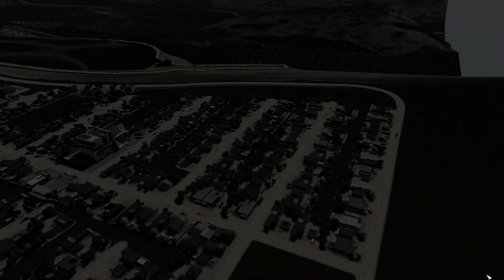EDEN TENNIS CENTER - New Eden - Cities Skyline S1 E36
EDEN TENNIS CENTER // NEW EDEN, Episode 36 de ce Let’s Play
- Remerciement pour nos 300 abonnés
- Création du Layout de notre EDEN Tennis Center.
- Création du quartier d’habitation
- Mise en place des stades et bâtiments d’habitations

Dans ce Let’s Play, Nous allons commencer par expliquer comment nous allons créer notre EDEN Tennis Center et la zone d’habitation à côté d’elle.

On prend donc en compte le fait que nous voulons absolument garder les avenues libres d’intersection au maximum dans cette île afin de limiter les soucis du au Traffic.

Nous créons donc les layout en gardant ceci à l’esprit ce qui nous donne un rendu assez épuré et pas trop charger en route que j’aime beaucoup.

Ensuite on s’attaque au posage de nos bâtiments d’habitation et là, grand changement, nous les posons un par un afin d’avoir le contrôle sur ce que ne voulons avoir. Je commence à utiliser cette méthode afin de m’entraîner pour ma futur saison 2 de cities skyline qui aura absolument besoin de cette technique.

On fini de créer la zone du EDEN TENNIS CENTER et une bonne partie des bâtiments. La fin de ces deux zones sera exécutée dans l’épisode de vendredi car nous augmentons la cadence de cities skyline avec 1 épisode de plus 1 semaine sur deux à la place de la sérier sur Surviving the Aftermath.

J’espère que ce nouveau type d’épisode splitter en deux vous conviendra.

N’oublier pas de passer sur UTIP pour soutenir la chaîne, cela vous prendra 30 secondes et sera d’une grande aide. Je vous en remercie d’avance.

Donner votre avis pour influencer les constructions futures.

A+ Zyp.
Soutenir et suivre la chaîne :
● Worthyt (vous pouvez me poser des questions directement contre une petite aide de votre part afin de soutenir la chaîne)

Le site pour acheter Cities Skyline si vous ne l’avez pas encore